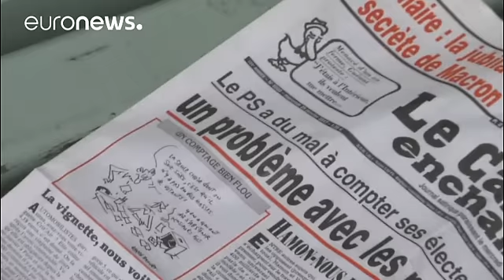Francia: “finto” incarico parlamentare alla moglie di Fillon, aperta un'inchiesta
La corsa all'Eliseo del favorito Francois Fillon potrebbe essere intralciata dalla procura nazionale di Parigi. Un'inchiesta per appropriazione indebita e abuso d'ufficio è stata aperta nei confronti di sua moglie Penelope. Il caso è stato sollevato dal settimanale Canard enchaîné secondo il quale la consorte avrebbe ricevuto circa 500 mila euro lordi, otto anni di stipendi senza che il suo nome appaia mai nei documenti parlamentari.

Non tutti i deputati del partito socialista condividono la …